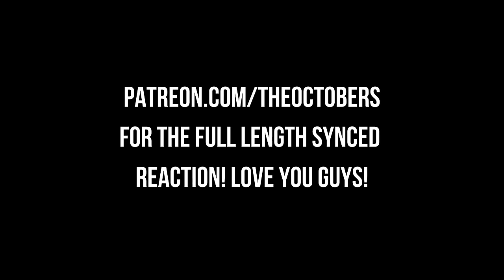What In The Heck Is Wrong With Billy? Stranger Things Season 3 Chapter 1&2! First Time Watching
Stranger Things Season 3 Chapter 1&2! First Time Watching

00:00:00 Intro
00:00:29 3x1 Suzie, Do You Copy?
00:33:12 3x2 Mall Rats
00:55:58 Outro